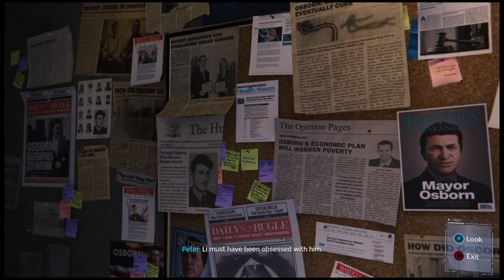Marvel's Spider-Man gameplay part 29